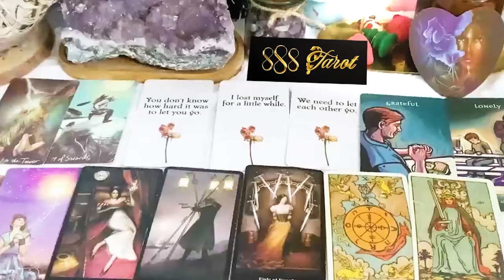SCORPIO FEBRUARY 2024 - REGRET!😞THEY PLAN TO REKINDLE THE LOVE SCORPIO FEBRUARY TAROT LOVE READING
Hello!!!